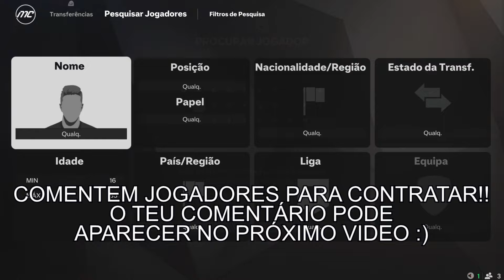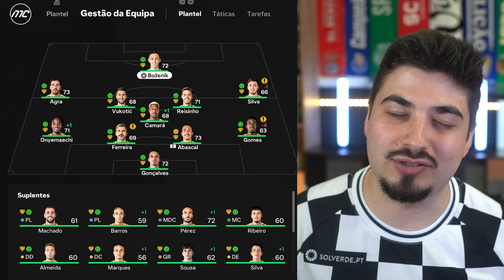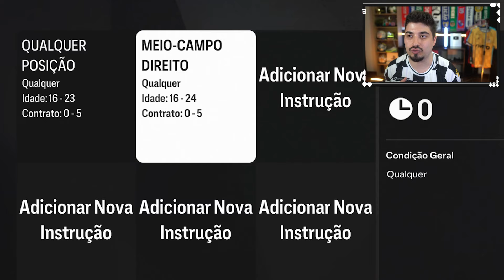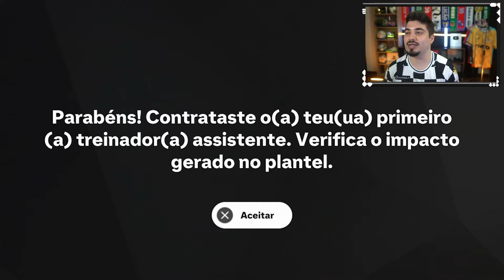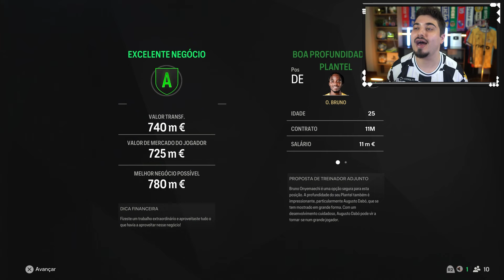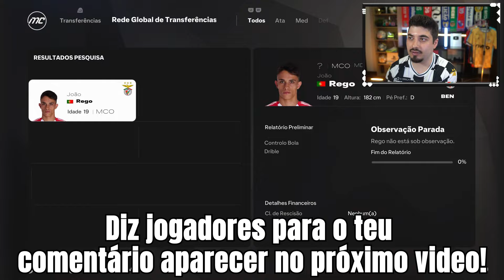O INÍCIO! CHEGUEI ao BOAVISTA! - MODO CARREIRA #01 | FC25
Amanhã sai já o segundo episódio e o teu comentário pode aparecer no video!! :D Comenta jogadores para contratarmos!! :) Espero que gostem!!